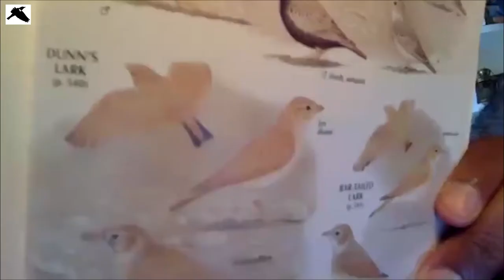In Conservation With… Jonathan Meyrav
Jonathan Meyrav May 11, 2020
Champions of the Flyway and birding in Israel
👀   I hope to see you there!